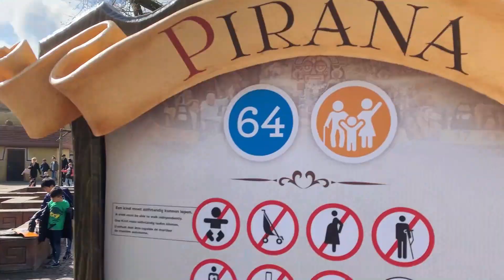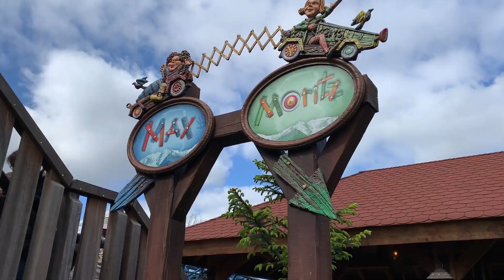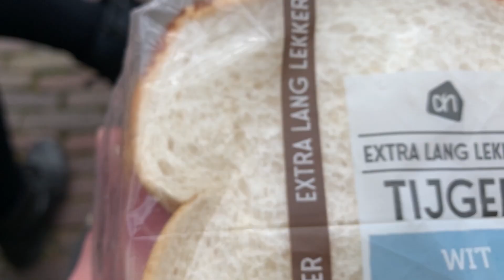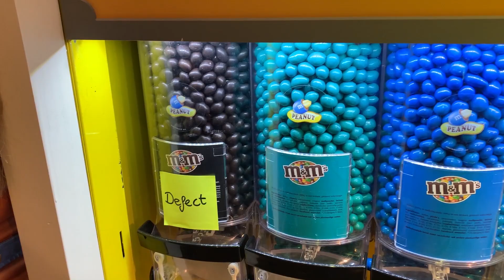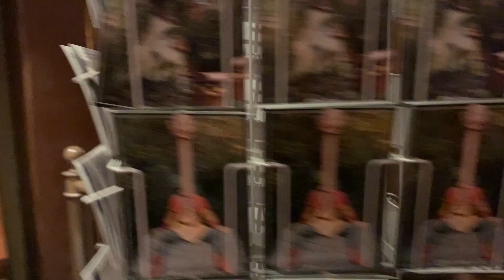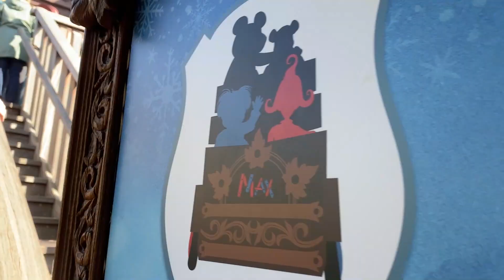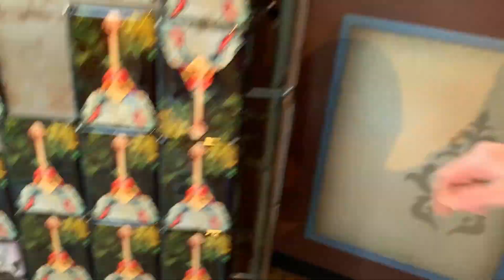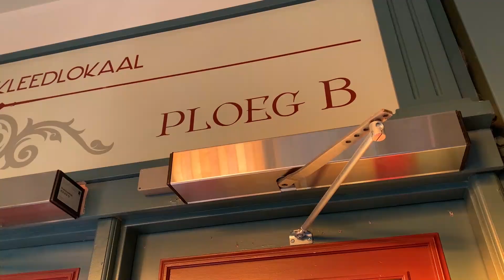First Time Ever at Efteling | Day One Vlog May 2023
Efteling Vlog May 2023, join us on our first ever time at Efteling theme park.

We explore this magical place and see what Efteling has to offer.

Thank you for watching, please leave a like it tells us you like the videos and also why not subscribe to join the Bear Club and to stay up to date with all our videos.

Whoop Whoop